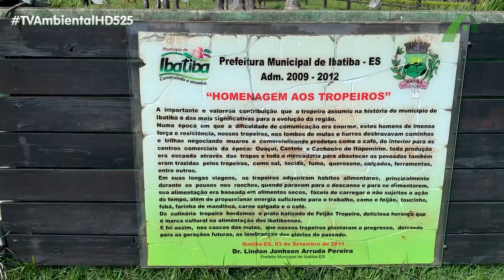Ibatiba, terra dos Tropeiros!